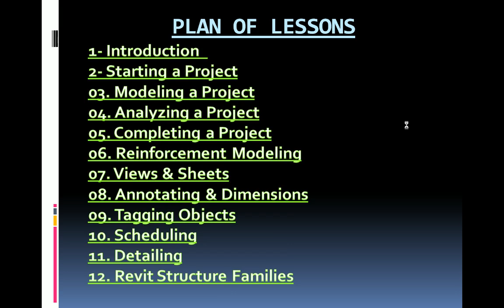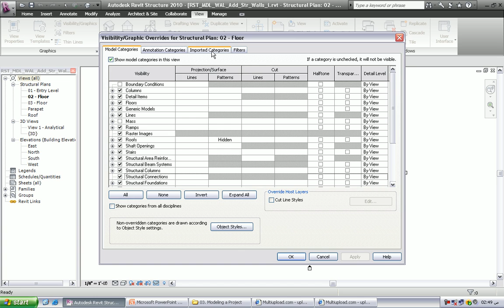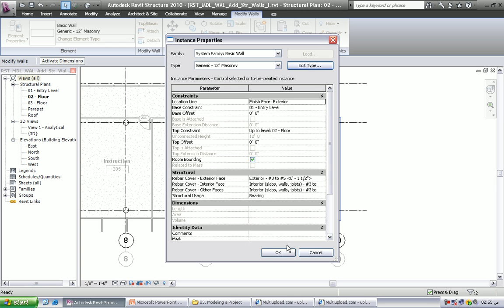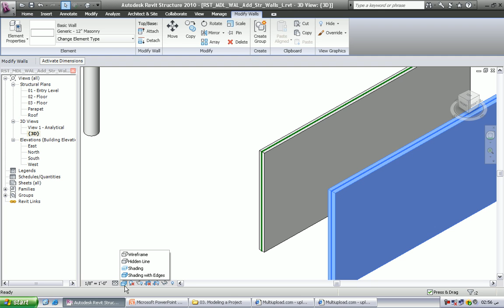3 3 add structural wall